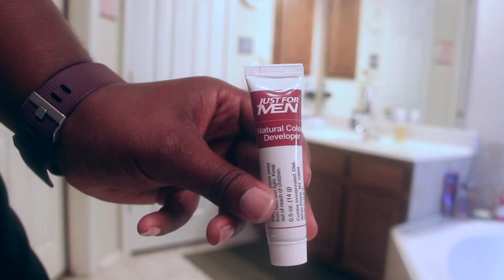DIY Eyebrow Tinting Using Men's Hair Dye! | Taylor Rosheá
A perfect (and cheaper) alternative to getting darker brows without spending $50-60 dollars! Great for vacations or just desiring natural looking brows without powders, pencils, or ink!

Instagram: @misstayyroshea (blog), @rosheaaaa (music)